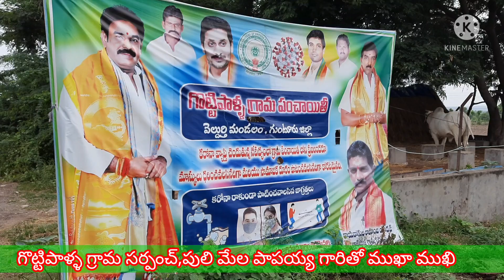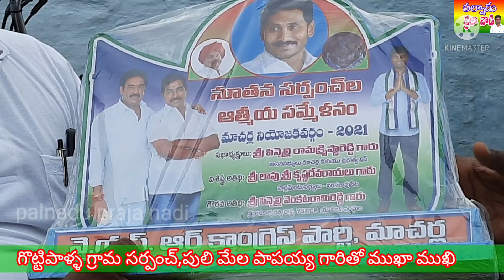గొట్టి పాళ్ళ వైస్సార్సీపీ గ్రామ సర్పంచ్ పులి మెల పాపయ్యగారితో ముఖముఖి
palnadu praja nadi